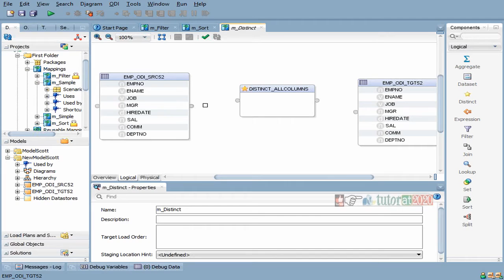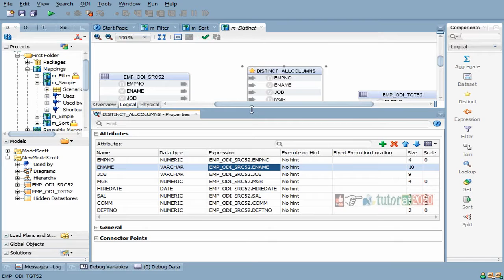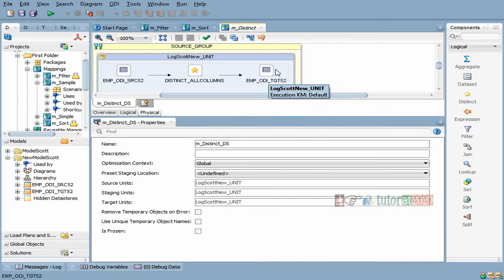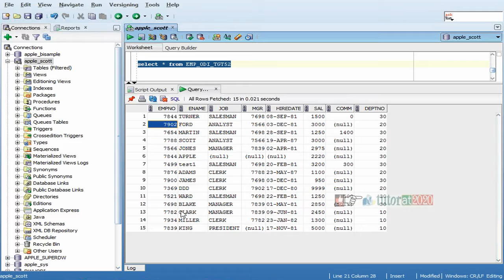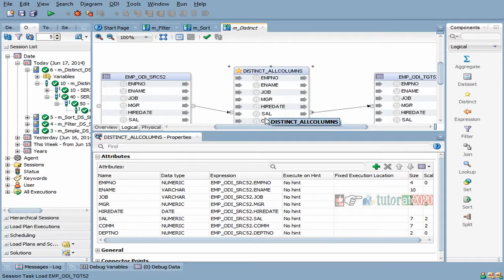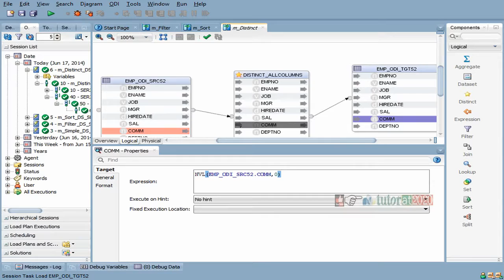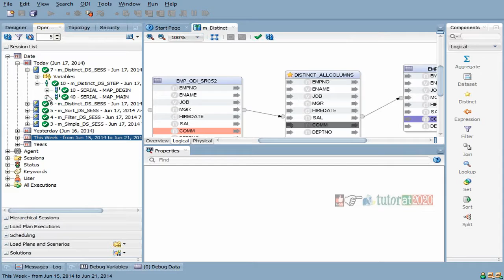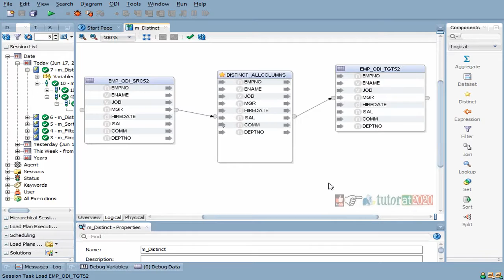Distinct - ODI - Oracle Data Integrator Tutorial - Session - 10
In this video you will learn about Distinct in ODI